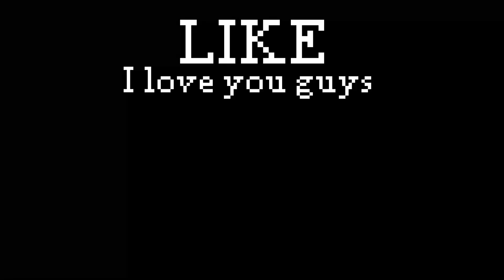how you and your friend play minecraft